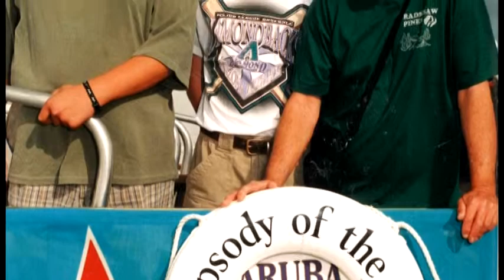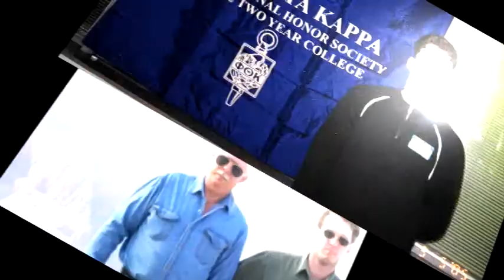GEA - Sample Wedding Montage #2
This is a sample video montage that tells the love story of the couple as they grew up separately then together as a couple.  As this time all Great Events Arizona Wedding DJ packages include a photo montage and the equipment to play it